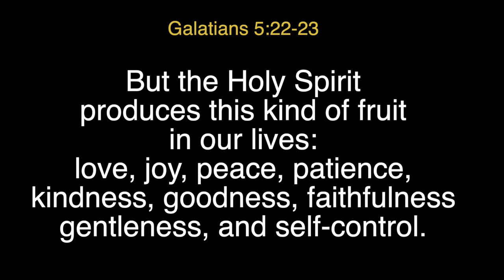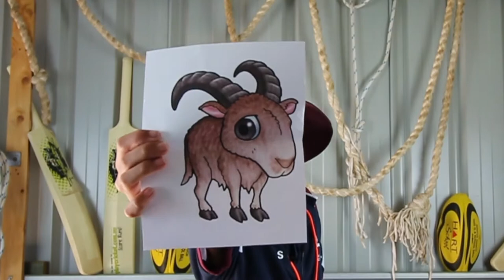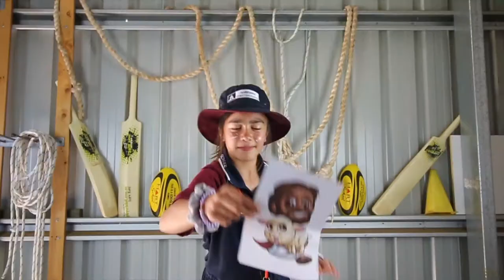CHAPEL DOWNUNDER Pt 2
Bringing chapel to you.
Narromine Christian School Chapel Online.
Chapel Down Under

Book of Job for Kids
Jacob Solomon A

WHAT SAM SEES! | NAT GEO KIDS  S1 • E13
Discovering Dolphins | What Sam Sees
Check out a super-smart marine mammal on this episode of "What Sam Sees!" Dolphins are acrobats of the sea and are surprisingly similar to humans.